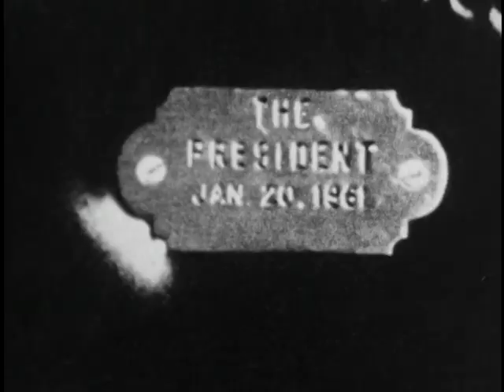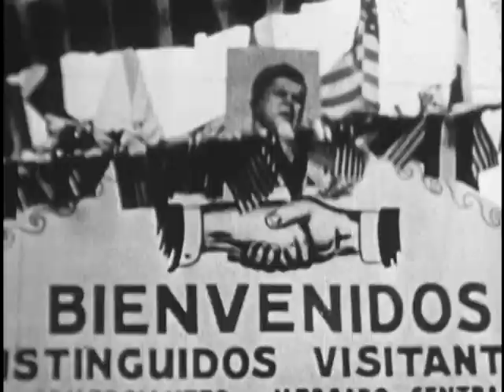John F. Kennedy: 1,000 Days